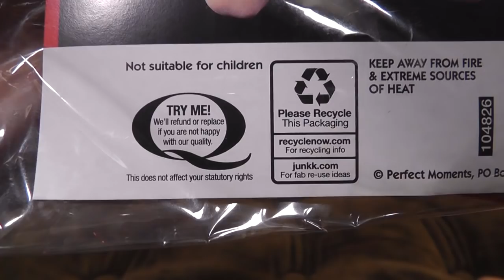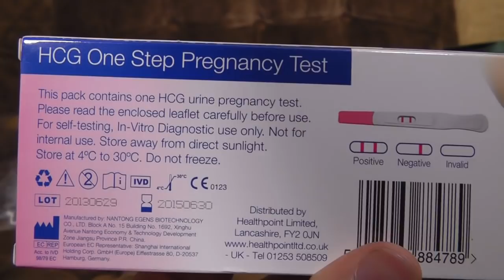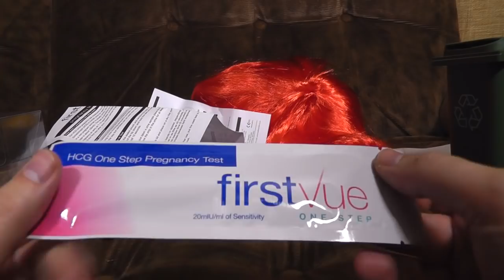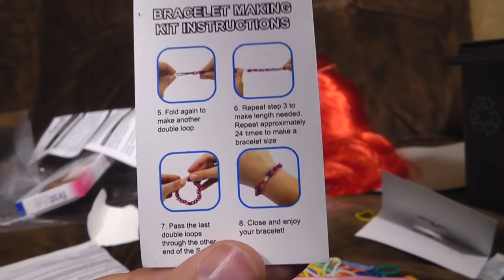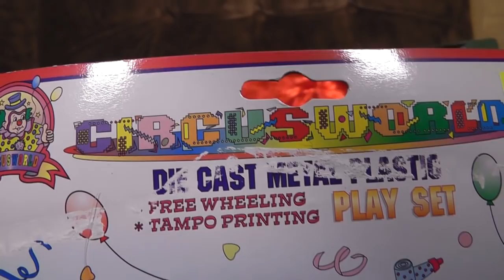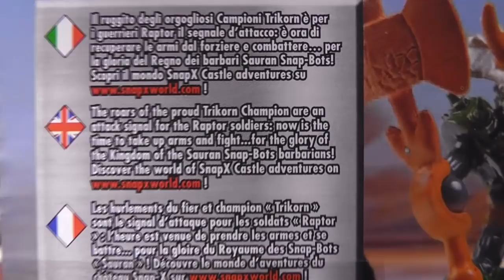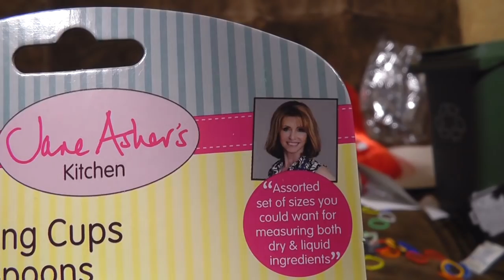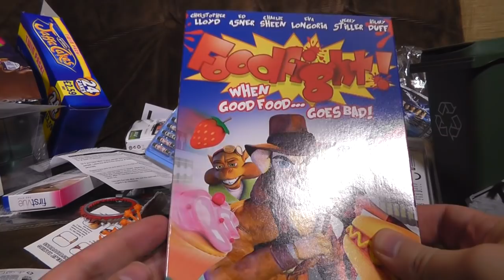Poundland Special: Loom Band Pregnancy Wig | Ashens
So much stuff!  By which I mean this video is too long.  But it's got a wig, a juggalo, a rude monkey, weird building toys, those bloody loom bands, and loads of other guff.